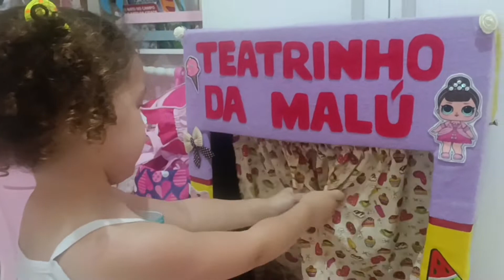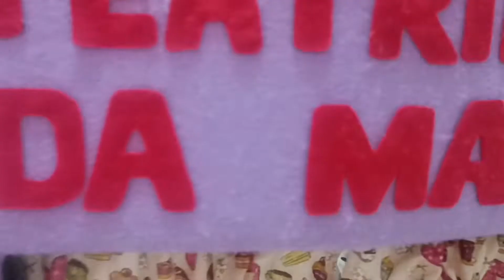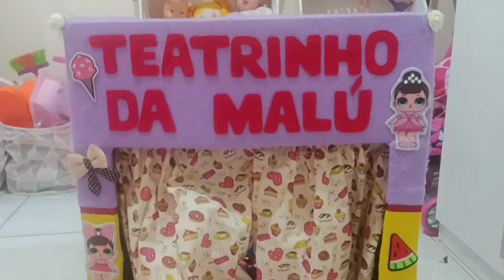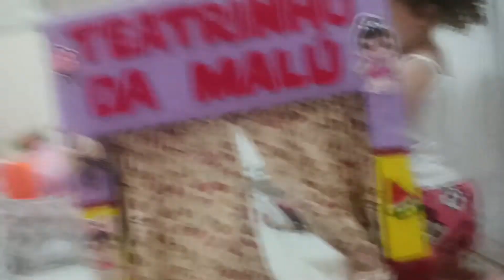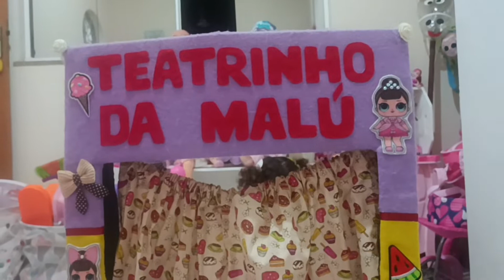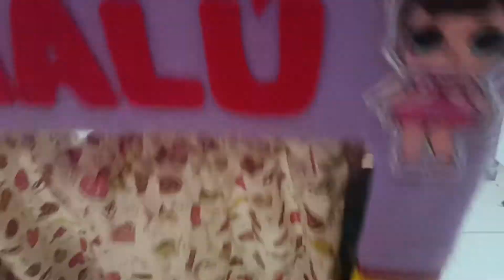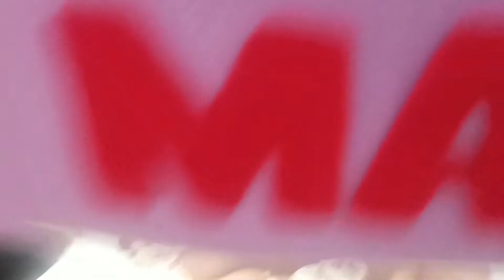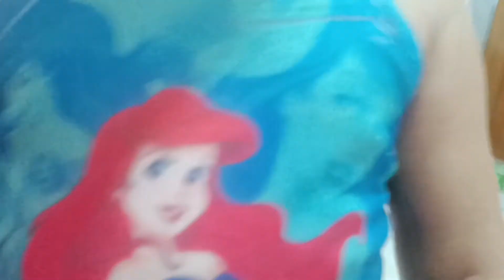APRESENTAMOS NOSSO TEATRINHO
O teatro da Malú. Vamos usar alguns fantoches de feltro pra contar algumas histórias